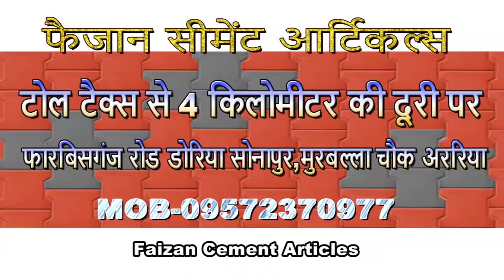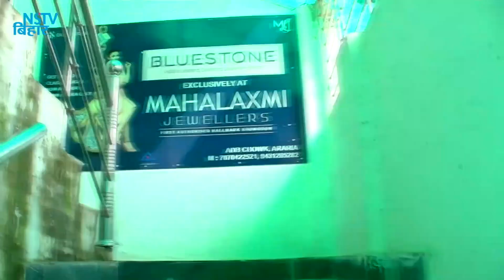पटना सड़क के किनारे फुटपाथ पर सो रहे चार लोगों को कार सवार ने रौंदा 4 युवक की हादसे में हुई मौत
पटना_अगम_कुआं_थाना_अंतर्गत_सड़क_किनारे सोते 4 युवक की हादसे में हुई मौत। सड़क के किनारे फुटपाथ पर सो रहे चार लोगों को कार सवार ने रौंदा। चारों की मौके पर ही मौत हो गई। वही गुस्साए लोगों ने की ड्राइवर की पीट-पीटकर हत्या कर दी।
कार में सवार युवक की भी भीड़ ने जमकर पिटाई की जिसके कारण उसकी हालत बनी हुई है और वह NMCH में भर्ती है।
इधर घटना के बाद आक्रोशित लोगों ने टायर जलाकर किया सड़क जाम। आपको बता दें कि अगमकुआं थाना के पुरानी बायपास का पास की घटना है ,वही आपको बता दें कि मरने वाले व्यक्ति का नाम राजू कुमार माता का नाम पानो देवी उम्र 11 वर्ष पिता का नाम जीतन मांझी नया टोला कुमराहार जाकी उल हक कॉलोनी है, जबकि दूसरे मरने वाले व्यक्ति का नाम रोहित कुमार माता उषा देवी पिता भागीरथ माझी उम्र 13 वर्ष पता नया टोला कुमरार जाकी उल हक कॉलोनी , तीसरा मृत व्यक्ति का नाम हरेंद्र कुमार माता का नाम राम सीता देवी पिता का नाम दशरथ मांझी पता नया टोला कुमराहार जाकी उल हक कॉलोनी और चौथे मृत व्यक्ति का नाम मनीष कुमार माता चोर श्रीदेवी पिता ललित माझी उम्र 15 वर्ष जो कि नया टोला कुमराहार जाकी उल हक़ कॉलोनी के ही रहने वाले हैं मतलब कि मरने वाले चारों व्यक्ति एक ही कॉलोनी के रहने वाले थे और सभी एक ही जातीय के लोग थे । गर्मी और उमस के कारण यह गरीब लोग सड़कों के किनारे आराम कर रहे थे। की यह हिट एंड रन की कार्रवाई ने उनकी पूरी जिंदगी को ही नींद के आगोश में सुला दिया।।.
Registered Name:- NEW SHEEMANCHAL TELEVISION SERVICE Pvt Ltd. commonly called NSTV.